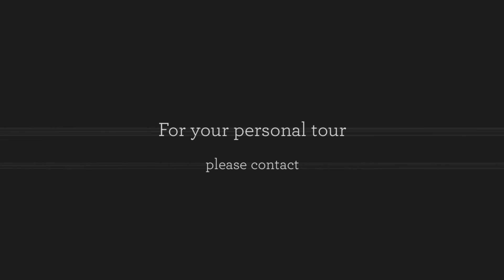1707 Taft Normal, IL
Beautifully remodeled 4 bed 2 bath ranch in Greenbriar Subdivision.
This ranch home has more space then meets the eye! Great schools (Grove, Chiddix, NCHS) at a great price! This home features a newly renovated kitchen 2016, newly renovated bathrooms 2016, new carpet 2016, new tile 2016, new laminate wood flooring 2016, new glass slider door 2016! The large family room in the basement has a large egress window that provides a ton of natural light. This four bedroom two bath home has plenty of space and is conveniently located to schools, shopping, & park.